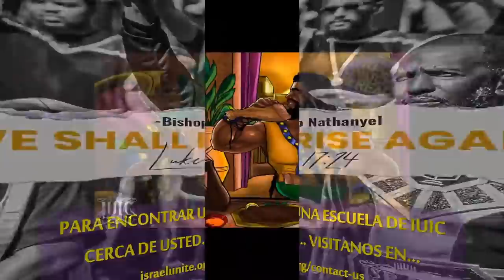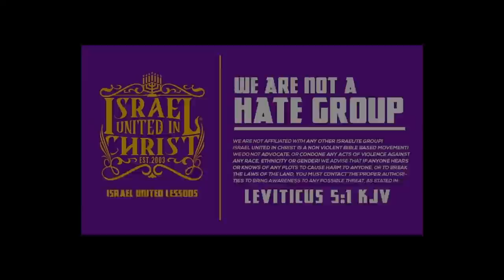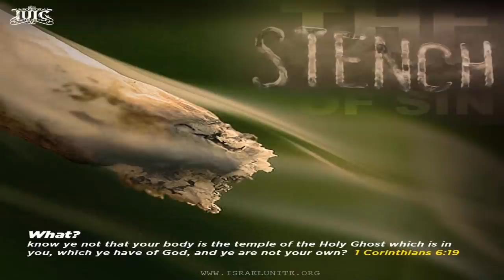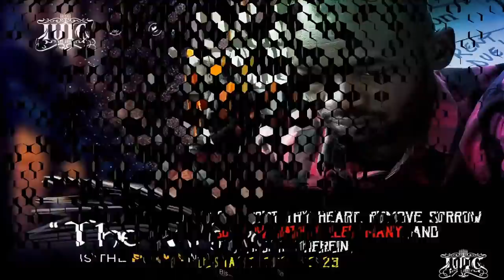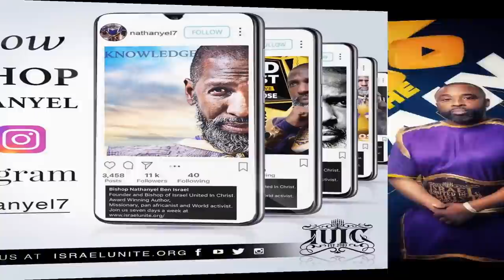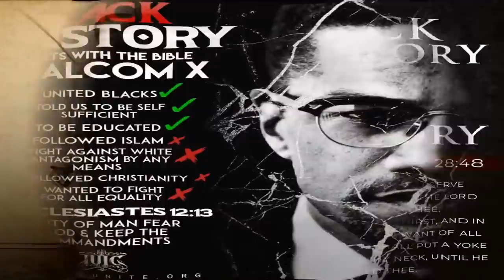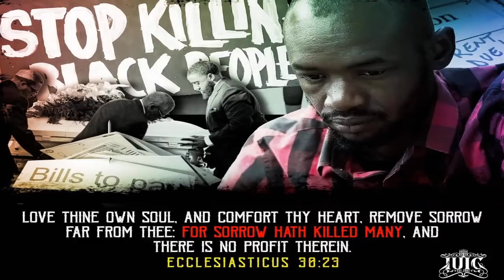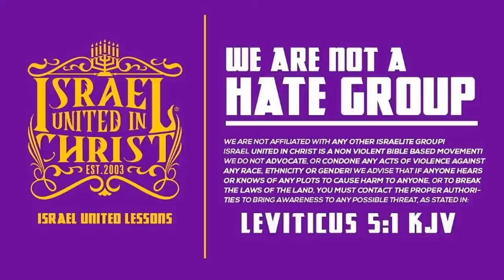IUIC | Passover 2022 Fashion Show